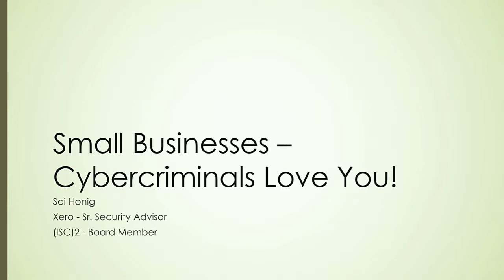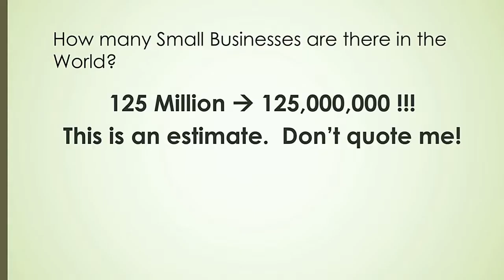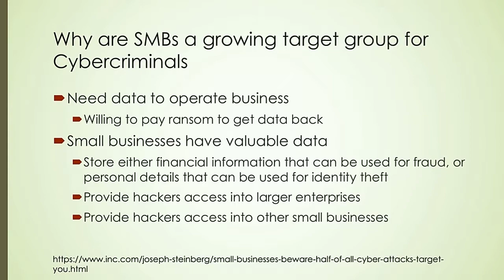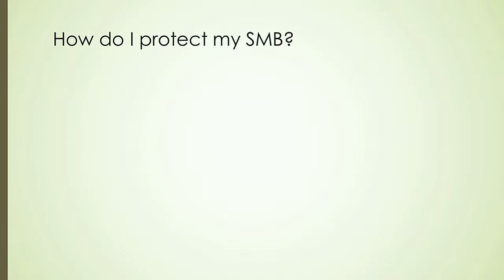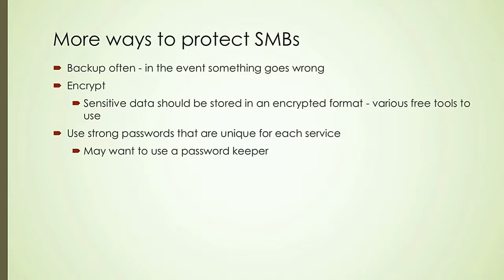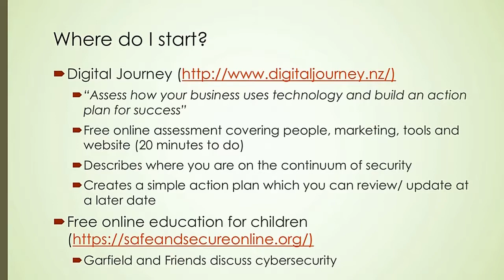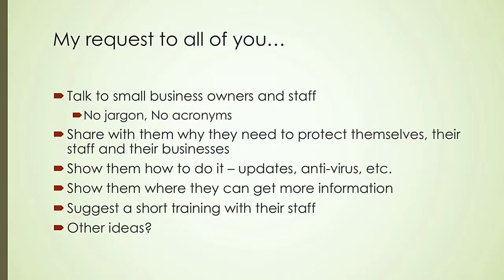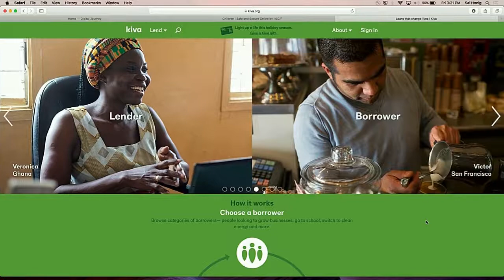BSidesWLG 2017 - Sai Honig - Security for Small to Medium Businesses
You may think you are small business and not a target group for cybercriminals!  MBIE has published that there are more than ½ million small businesses in New Zealand.  That makes you part of the biggest targeted group!

-Why are SMBs in the biggest targeted group
-What can you do to protect yourself